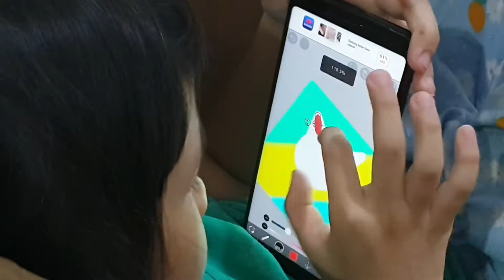Work in progress NFTS CHELSEA - learning ibispaintx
50 items NFTS listed
35 items NFTS SOLD ( 2 RESOLD )
Volume Traded 0.13 ETH
polygon blockchain